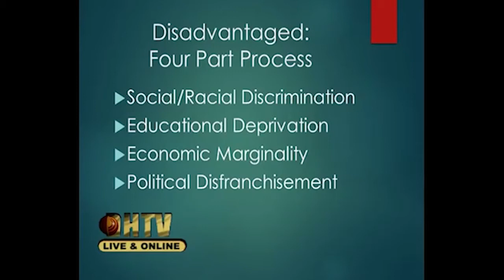Responses to Racism